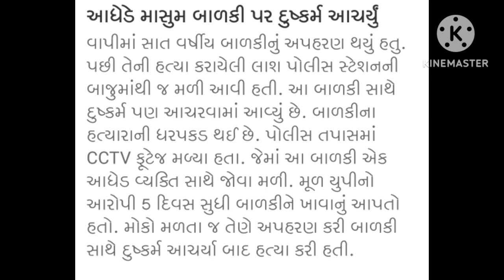આજના તાજા સમાચાર